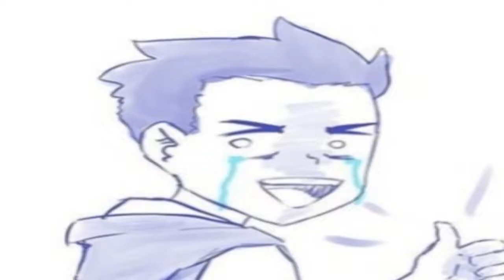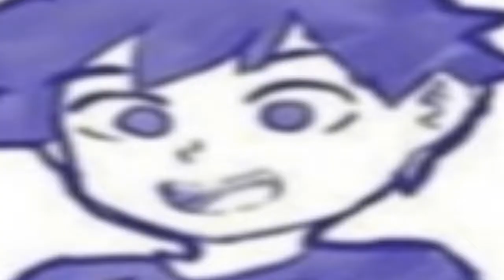Fandub de cómics de mi mundo alex parte 3